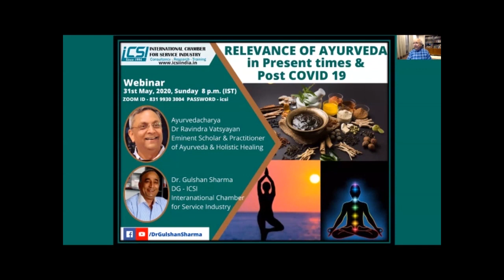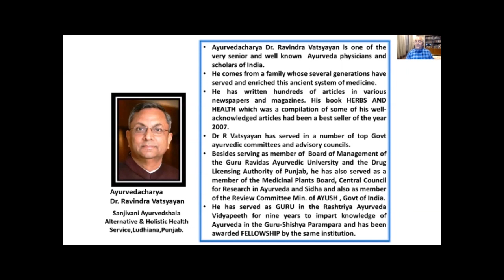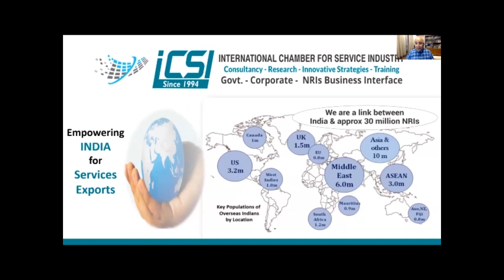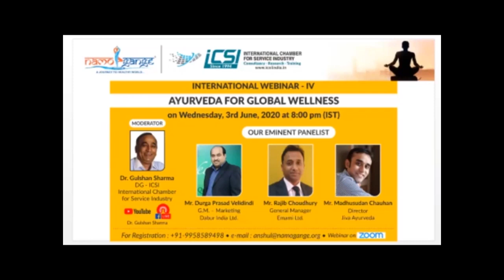Relevance of Ayurveda in Present Time & Post COVID 19 | Ayurvedacharya Dr Ravindra Vatsyaya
WEBINAR -- Relevance of Ayurveda in Present Time & Post COVID 19 | Ayurvedacharya Dr Ravindra Vatsyaya in Conversation with Dr. Gulshan Sharma DG ICSI - International Chamber for Service Industry